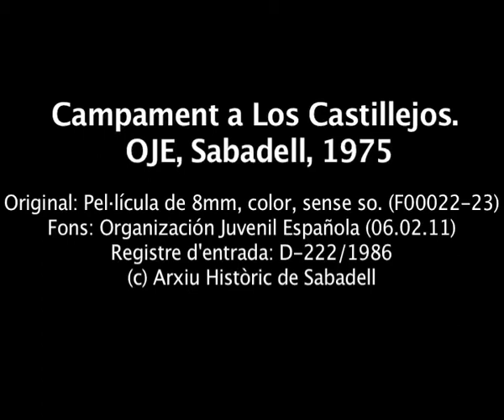Campament a Los Castillejos. OJE, Sabadell, 1977.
Originals AHS: F00022 i F00023, pel·lícules de 8mm, color, sense so
Fons arxivístic núm. 06.02.11 "Organización Juvenil Española"
Registre d'entrada: 222/1986
(c)Arxiu Històric de Sabadell